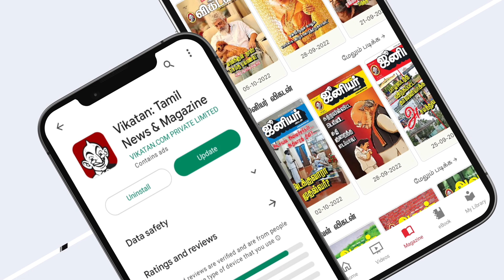Shivani பிசினஸில் களம் இறங்குகிறாரா? | TV bits | Tele Vikatan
Welcome to the Tele Vikatan YouTube channel, your ultimate source for all the latest Tamil television gossips and updates! Get ready to dive into the exciting world of entertainment as we bring you exclusive news about your favorite actors and serials. In this channel, we cover a range of fascinating topics, including actress Shivani's transition to the business world, Sivangi's upcoming projects, and the highly anticipated conclusion of an important serial this month. Stay up to date with the ever-evolving world of Tamil television as we provide you with the inside scoop on the industry's hottest gossip. Witness the dynamic shifts and career choices of popular actors like Shivani, as she embarks on a new journey in the business realm. Discover the motivations behind these decisions and get a glimpse into the fascinating lives of your beloved stars.
We also keep you informed about the exciting projects lined up for Sivangi, an actor known for her versatility and captivating performances. From new serials to special appearances, we bring you exclusive updates on her upcoming ventures, allowing you to be among the first to know what's in store for this talented artist. Additionally, we provide insights into the fast-paced world of Tamil television by highlighting the conclusion of an important serial this month. Brace yourself for the emotional rollercoaster as we bid farewell to a beloved storyline and its characters. Join us as we explore the impact of this significant milestone and reminisce about the unforgettable moments that made the serial a fan favorite. At Tele Vikatan, we strive to keep you engaged and entertained with the latest news and buzz from the world of Tamil television. Whether it's celebrity updates, exciting projects, or the conclusion of popular serials, we've got you covered. Welcome to the Tele Vikatan YouTube channel, your gateway to the glitz, glamour, and drama of the small screen.

Credits
Host - Jeeva Ganesh
Script - Ayyanar Rajan
Camera - Priyan
Edit- Abimanyu
Channel Head - Hassan Hafeez